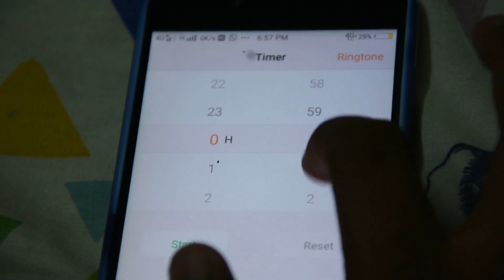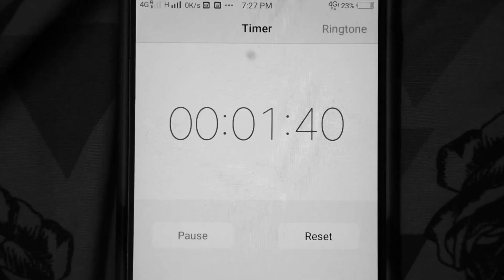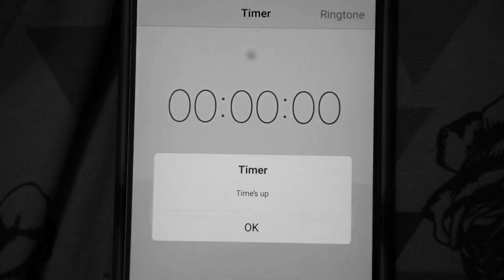Instincts'18 Promo | March 8 9 10 | SSN College Of Engineering